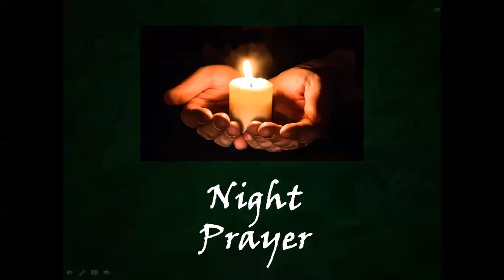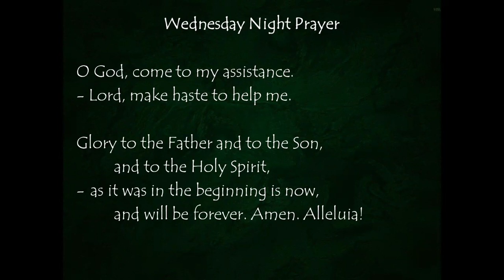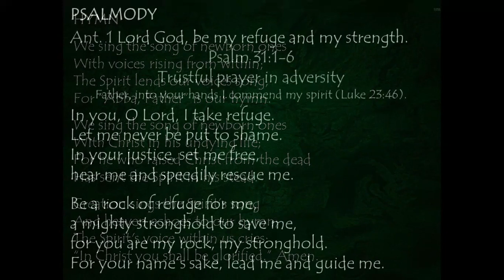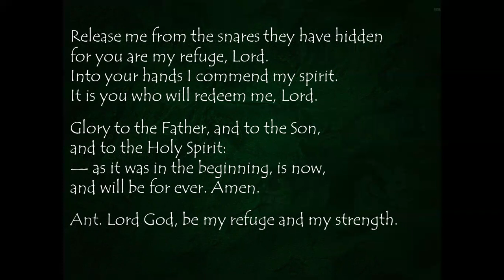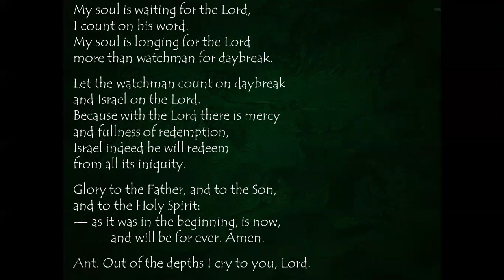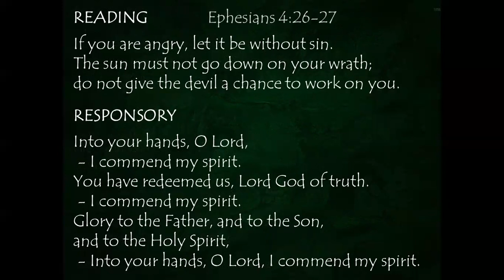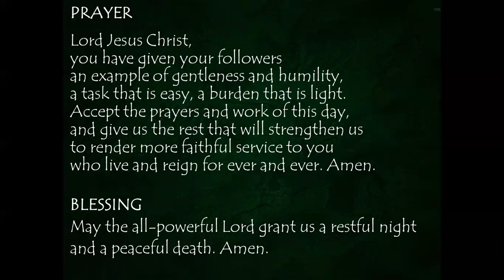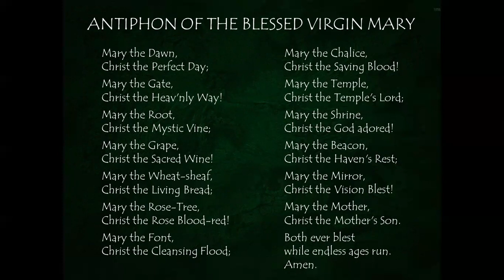Wednesday Night Prayer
you have given your followers
an example of gentleness and humility,
a task that is easy, a burden that is light.
Accept the prayers and work of this day,
and give us the rest that will strengthen us
to render more faithful service to you
who live and reign for ever and ever.
Amen.